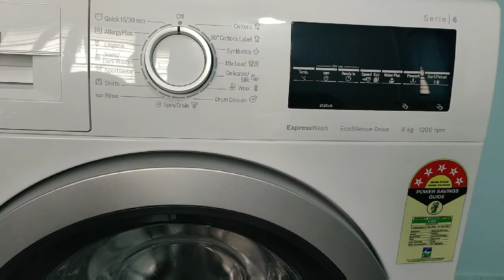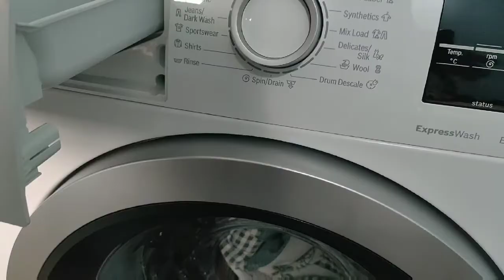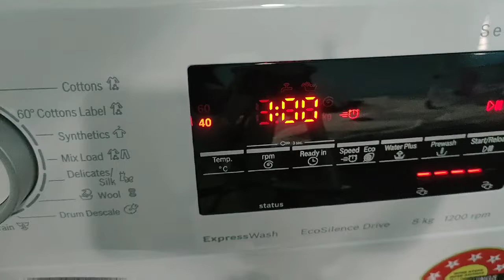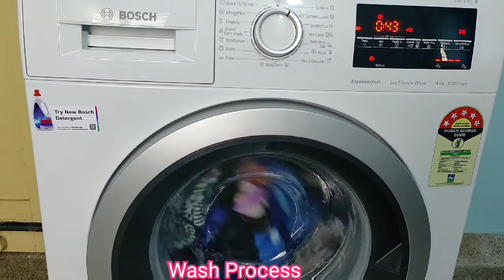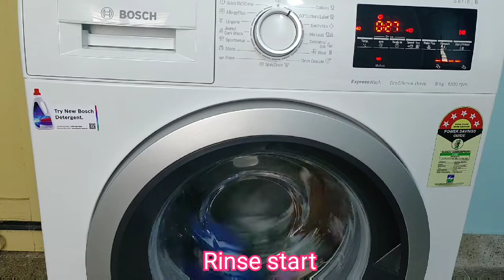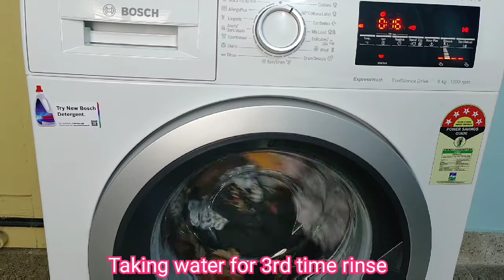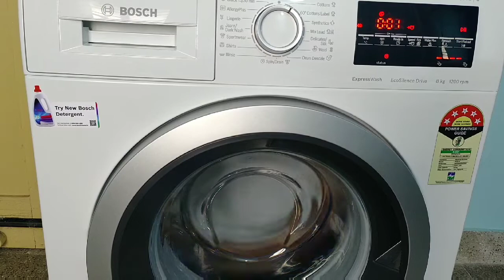Bedsheets Wash In Bosch Front Load Washing Machine | How To Clean Bedsheets In Bosch Washing Machine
Bosch 8kg Inverter Express Wash Fully Automatic Front Load Washing Machine

Serie-6
Model No- WAT244631N (2020)
Purchased after discount- 28000

If You Wants to buy my Washing Machine

Hello friends
I bought this washing machine on 18- oct-2020 and it was delivered after 2days.

My reviews are :-
*Operation is super silent.
*Water filter is given with machine.
*Its wash program is too good.
*It dries the cloth 80 percent.
*15 type of wash program.
*Any type of washed super clean.
*Pre-wash and pre programs is sufficient  for any wash.
*Installation is on time.
*Looks nice.
*Its water plus option works well.
*Build quality is excellent.
*Child lock is given.
*Quick wash(15/30mins) is given.
*1200rpm